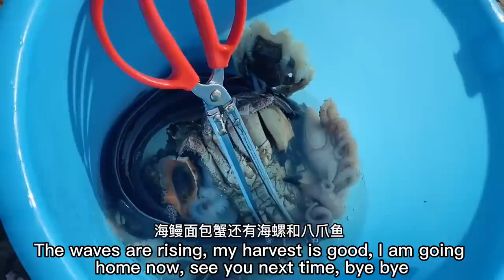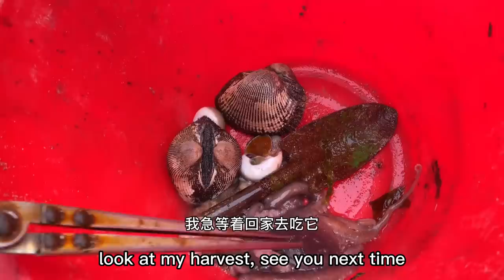The Plump Octopus Head Shoots A Jet Of Water Whenever It Is Stimulated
There is no violence or gore of any kind involved. " The Plump Octopus Head Shoots A Jet Of Water Whenever It Is Stimulated